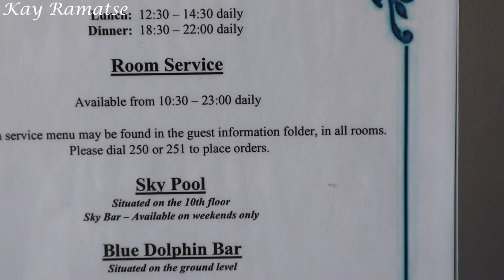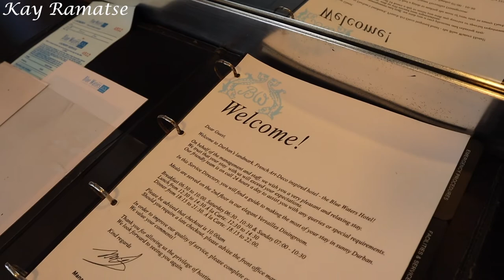BLUE WATERS HOTEL REVIEW - DURBAN || BREAKFAST INCLUDED ?? || HOW FAR IT IS FROM THE AIRPORT ?? 💕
Hey Hearts💕

I definitely enjoyed creating this video and actually sharing a bit of me with you. I hope you enjoyed this video.💕

If you do have any questions regarding the items used or mentioned in the video, feel free to leave your questions below on the comment section and I will gladly attend to them.